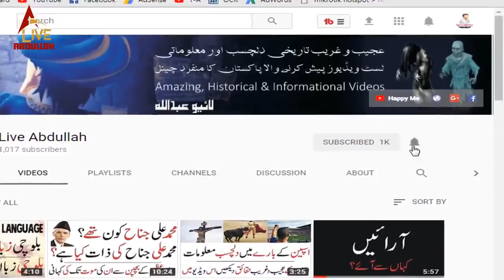Gwadar Port Pakistan 2017,2018 | Gwadar Port Pakistan Full Documentary || Live Abdullah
Gwadar is a port city on the southwestern coast of Balochistan, Pakistan. The city is located on the shores of the Arabian Sea, approximately 700 kilometres to the west of Pakistan's largest city, Karachi. Gwadar is near the border with Iran, and is located to the east of the Persian Gulf and opposite Oman. It was an overseas possession of Oman from 1783 to 1958. For most of its history watch this video

gwadar port pakistan 2017 special and full documentary in urdu,
gwadar port full documentary 2016,
gwadar port paklstan full documentary 2017,
gwadar port paklstan to china,
gwadar port documentary,